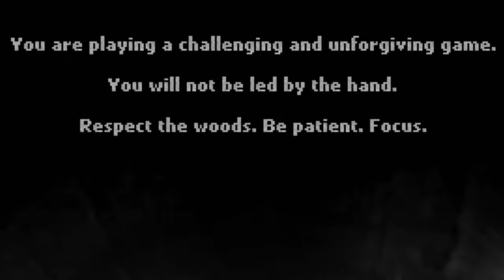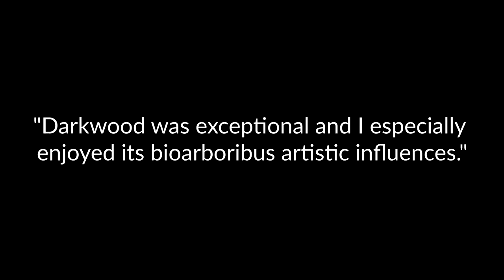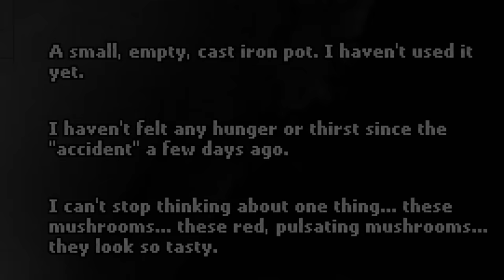Darkwood Review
Darkwood is a gem of a survival horror game that has largely flown under the radar after its release from early access. This review covers the elements I think make it so terrifying.

00:00 - Intro
00:45 - Game Premise
2:14 - Visuals
3:56 - Gameplay Mechanics
8:46 - Music & Sound Design
10:24 - Story
11:36 - Story (SPOILERS)
14:11 - Conclusions